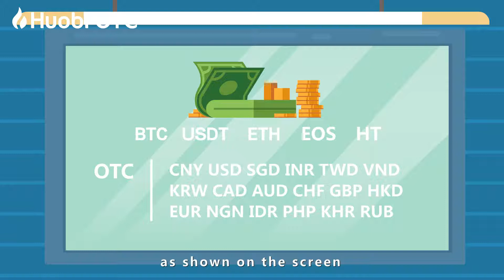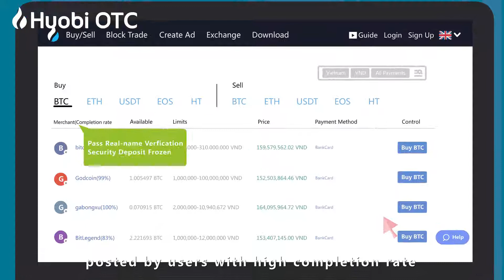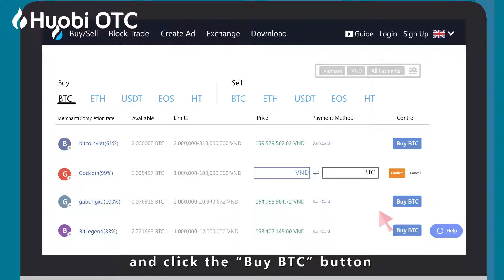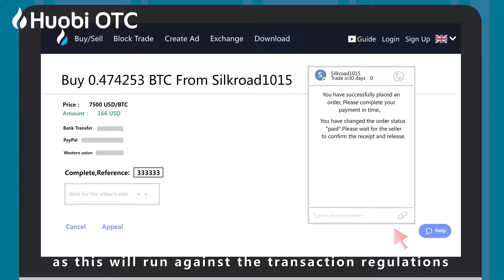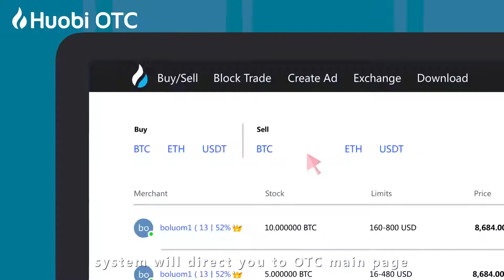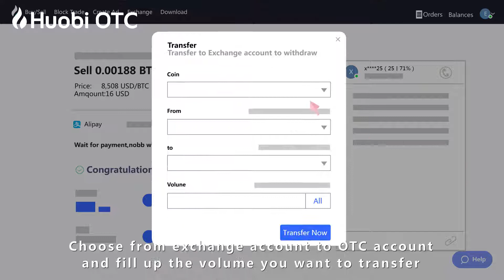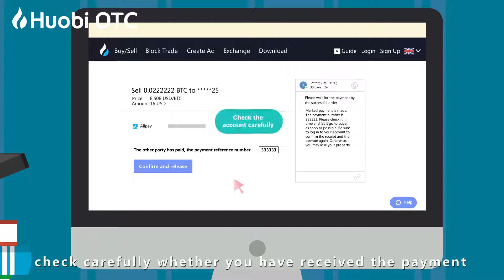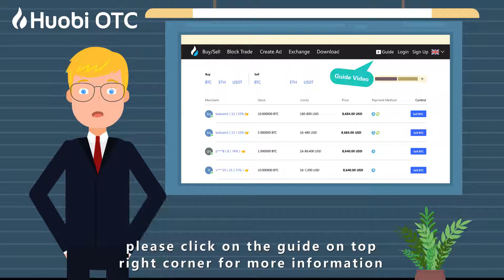Huobi OTC - Beginner's Guide Full Web Version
Get $10 worth of Bitcoin for when you set up your Coin Base wallet and buy $100 worth of Bitcoin

Please note that you should not buy, sell, or invest any asset based solely upon information you receive from these videos. As with all investments there is a level of risk and you may loose or gain money depending on market conditions. I encourage you to take the time to conduct your own research on any investments you make.